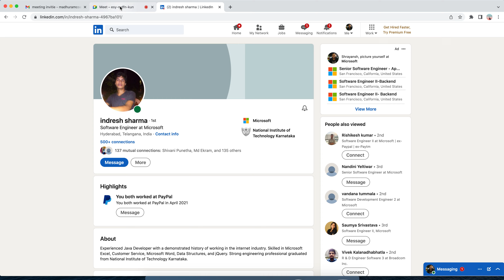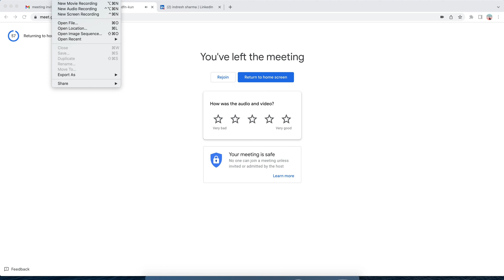Microsoft SDE Interview Experience and Questions 2022 | Microsoft SDE2 interview preparation roadmap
Hi Today, one of the current microsoft employee has joined the talk and shared his interview experience and also guided us how to prepare for Microsoft.
He also shared sample interview questions asked in Microsoft interview LLD and HLD round.